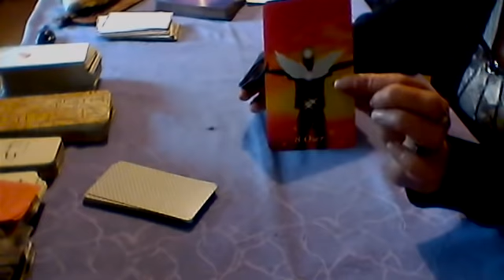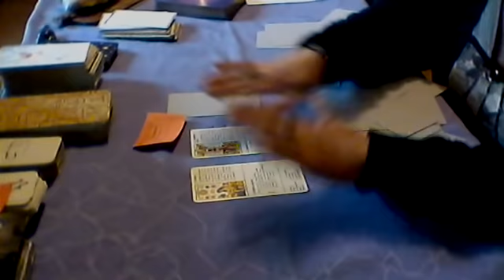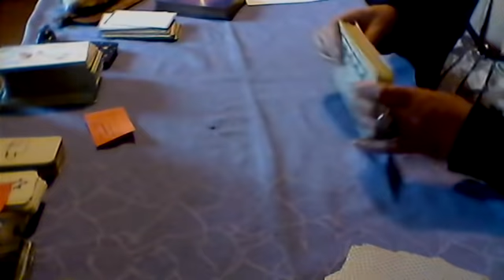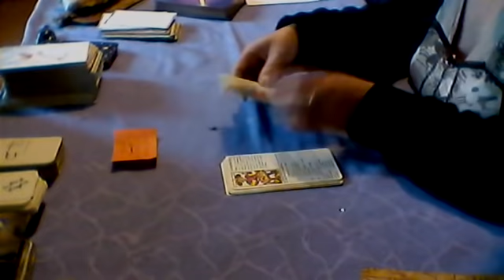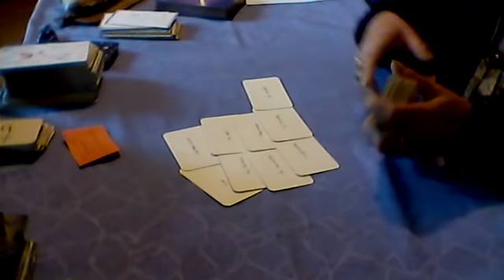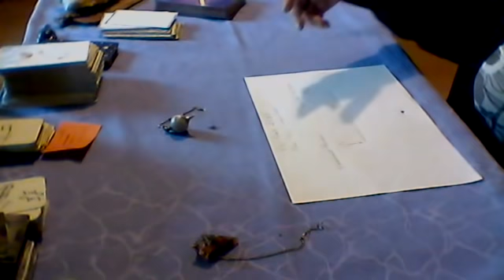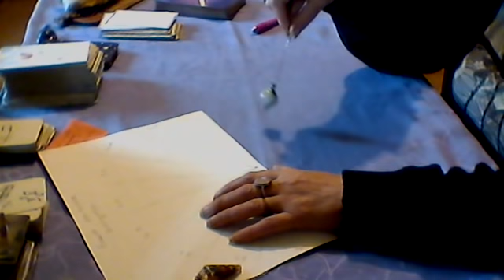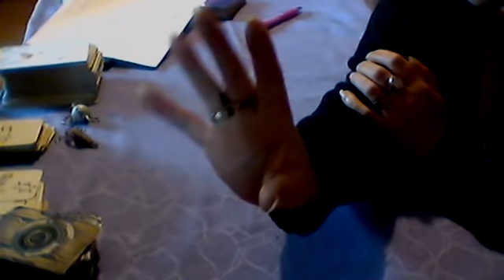qui ce soir ? vrai ou faux?